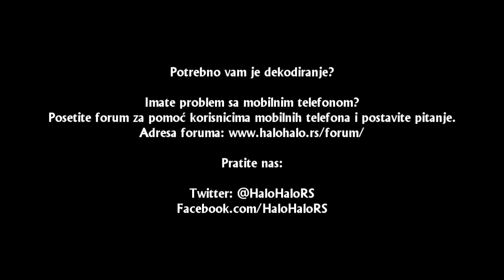Alcatel OT 818 kalibracija displeja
Kako uraditi kalibraciju displeja na Alcatel OT 818. Sva vaša pitanja možete postaviti na forumu za pomoć korisnicima na adresi